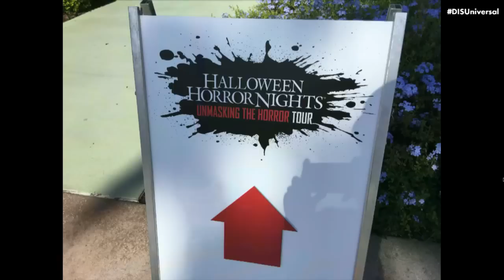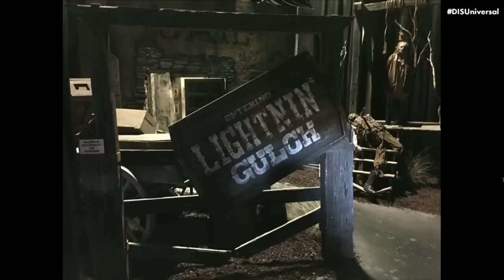Unmasking the Horror Tour Review | Universal Edition | 09/29/16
In this week's show, Craig reviews the Unmasking the Horror lights-on tour of Halloween Horror Nights houses!

The Complete Survivor's Guide to Universal Orlando's Halloween Horror Nights 2016